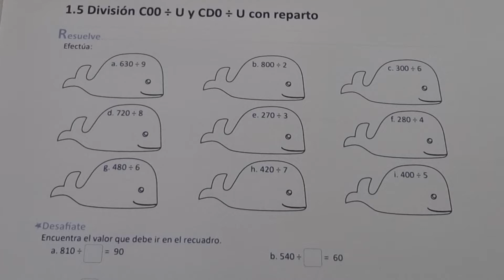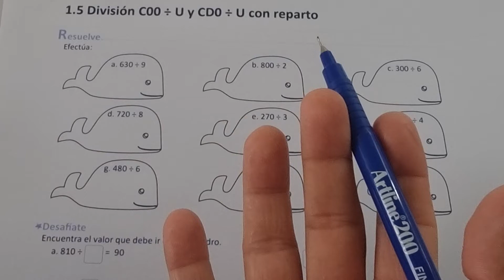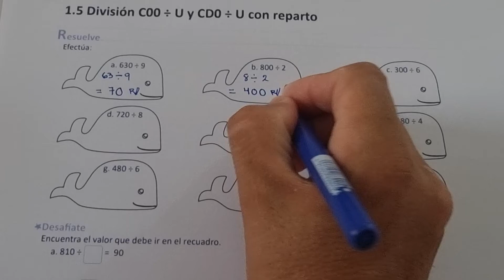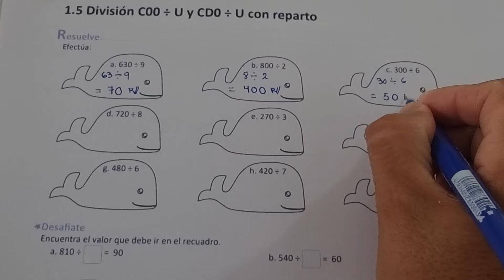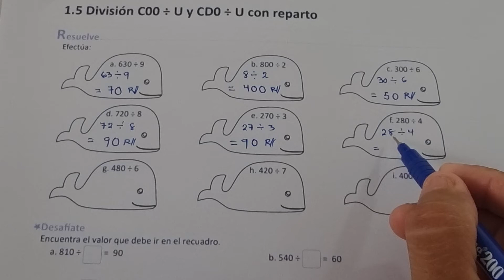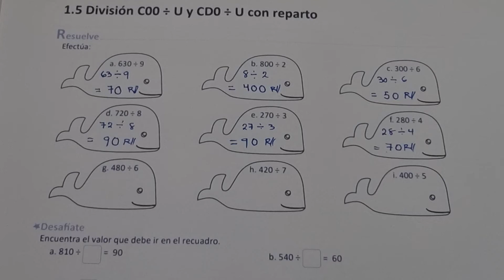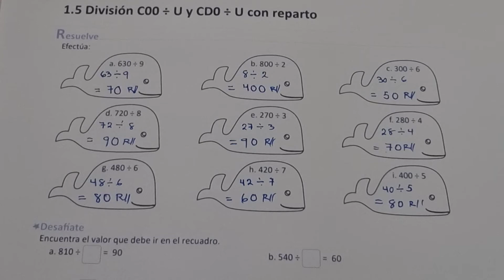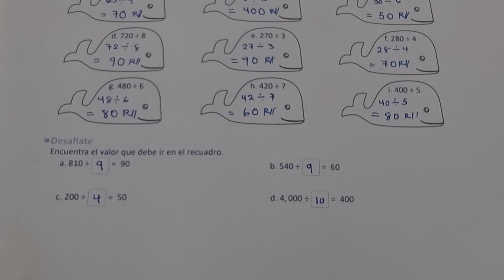1.5 DIVISIÓN COO ÷ U Y CDO ÷ U CON REPARTO (CUADERNO DE EJERCICIO RESUELVE)